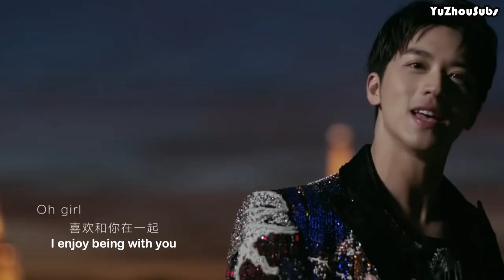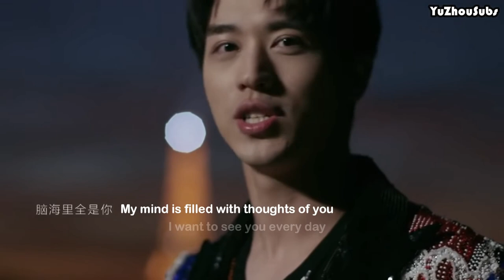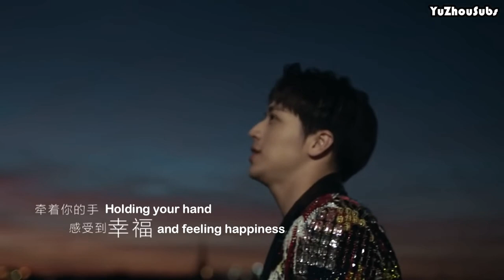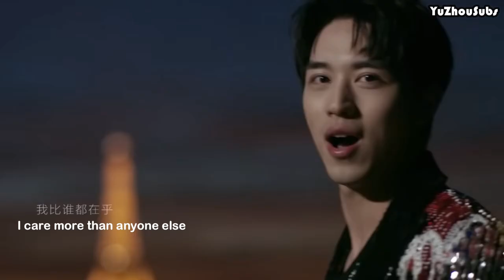[EngSub] 许魏洲 Timmy Xu《Everything About You》MV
SONG: 《Everything About You》
ALBUM: THE TIME
SINGER: XU WEIZHOU
Translated by：Ada
Translation editor: Caramel
Subtitles and timing editor: Jeen